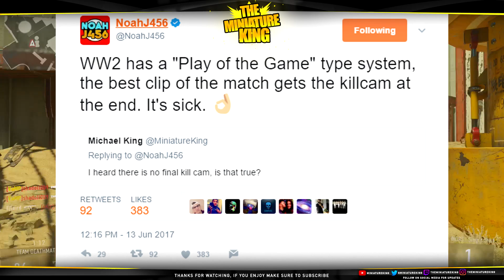NO FINAL KILLCAM IN CALL OF DUTY WW2! (RIP TRICKSHOTTERS)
How I Record My Gameplay!